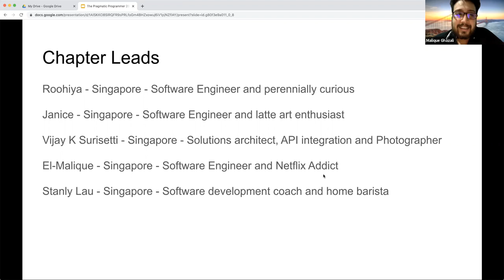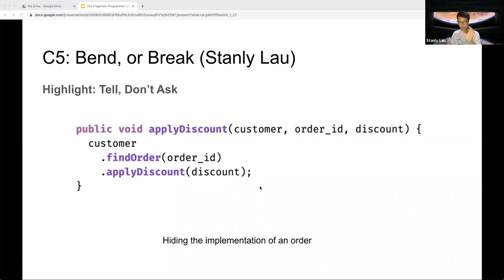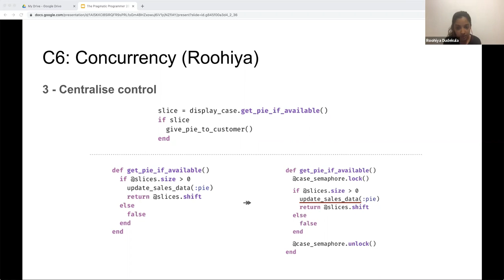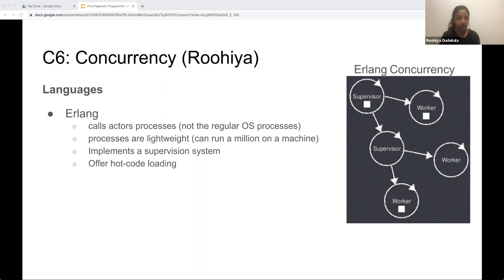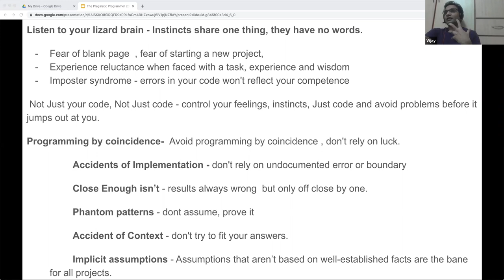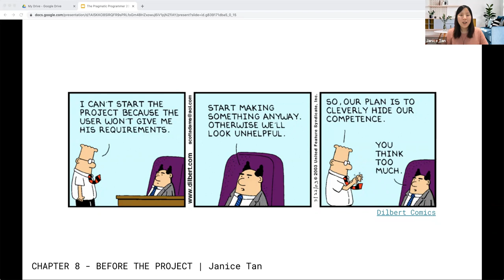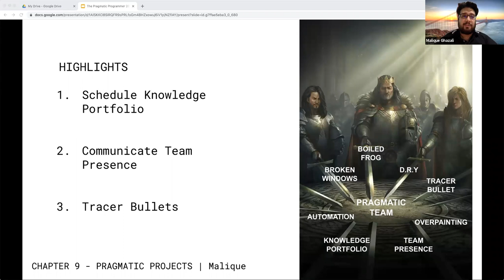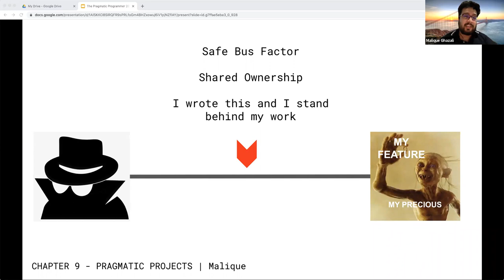Online Meetup - What's in The Pragmatic Programmer book? Part 2